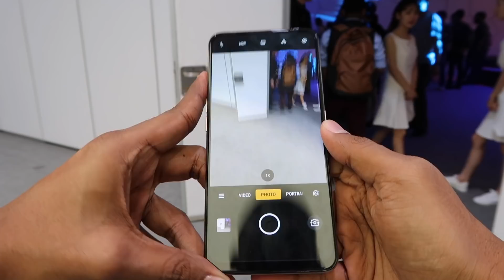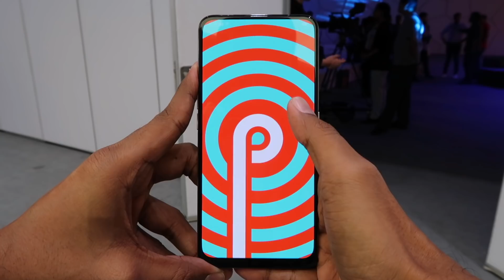Realme X Hands On!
Ini dia Realme X yang akan segera hadir di Indonesia ! Smartphone flagship terbaru dari realme ini punya layar super amoled bezel-less, kamera 48MP beneran, dan in display fingerprint sensor yang cepat. Harganya CUMA 3 Jutaan lho. Yuk simak hands on review K2 Gadgets. (Bahasa Indonesia)

Realme X

6.53" FHD+ Super Amoled Display
91.2% Screen to body ratio
In display fingerprint sensor
Dual Rear Cam : 48MP w/ IMX 586
Pop up Selfie Camera :  16MP w/ IMX 471
Snapdragon 710
RAM 4GB /6GB + Storage 64GB & 8GB + Storage 128GB
Speaker ; tuned by Dolby
Android 9.0
Batt 3765 mAh
VOOC 3.0 w/ USB C
No NFC
No SD card support

Untuk melihat gadget-gadget terbaru yang akan kami review, quick camera comparison, sesi quick unboxing (k2kwiki) dan update terkini mengenai K2 Gadgets, silahkan follow instagram dan Twitter K2 Gadgets via link dibawah ini.